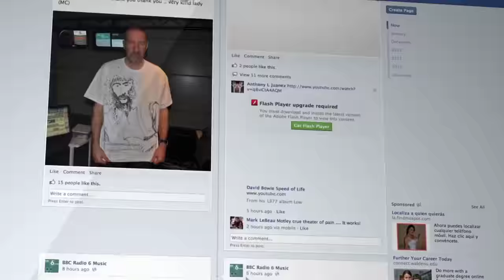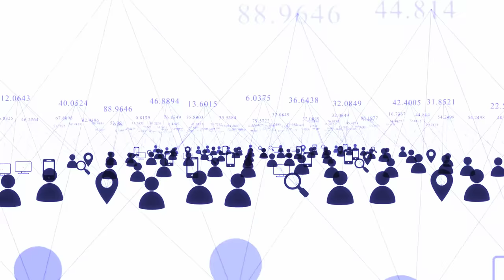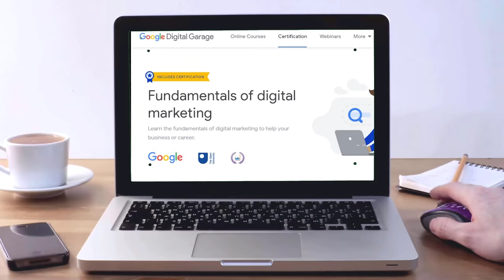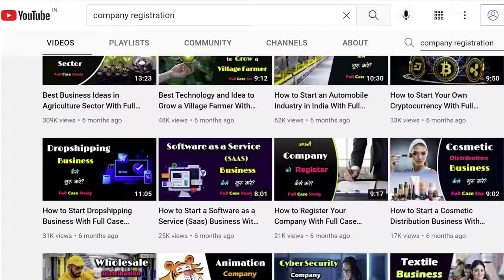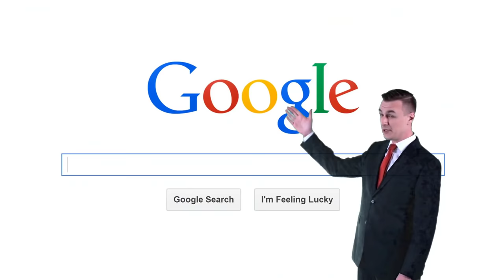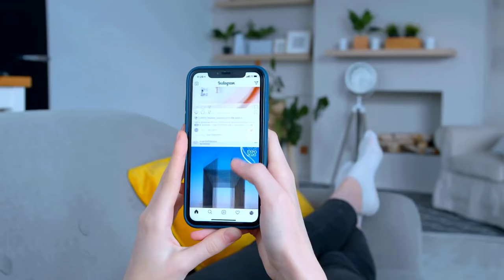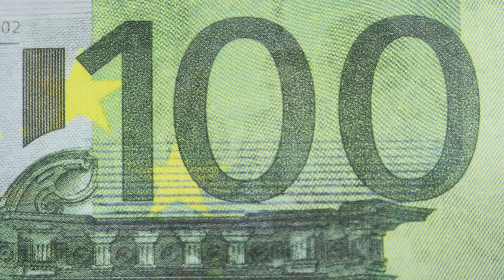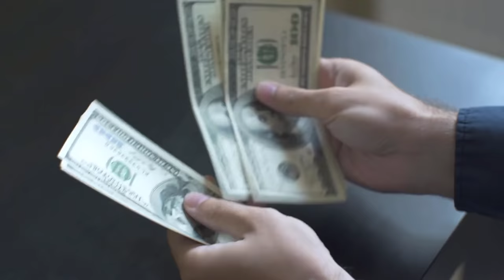How to Start a Digital Marketing Agency with Full Case Study? – [Hindi] – Quick Support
How to Start a Digital Marketing Agency with Full Case Study? – [Hindi] – Quick Support. ये किसी प्रोडक्ट का Ad हो सकता है, कोई Campaign हो सकता है या कोई दूसरी Promotional Activity. Traditional Advertising के लिए जैसे Ad Agencies होती हैं, ठीक उसी तरह Digital Advertising Agency भी होती है, जो अपने Client के Requirement के हिसाब से उन्हें Digital Service देती है. Digital Marketing Agency खोलने के लिए आप को क्या करना होगा? आज इसी सवाल का जवाब Quick Support के इस Video में आपको मील जायेंगा. इसीलिए इस विडियो को पूरा जरुर देखे.